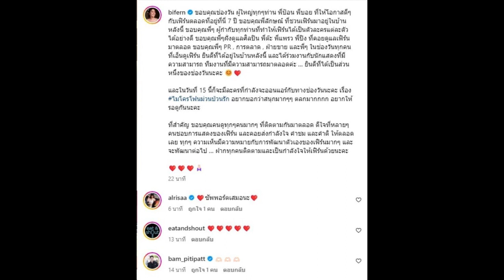นักแสดงสาวช่องดัง ออกมาโพสต์ร่ายยาวความในใจ หลังอยู่ที่นี่มา 7 ปี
เรียกได้ว่าเป็นนักแสดงสาว ที่มีผลงานละครให้ติดตามอยู่มาก สำหรับ ใบเฟิร์น อัญชสา ล่าสุดทำเอาแฟนคลับแอบใจหาย แถมยังส่งกำลังใจให้เธอกันอย่างรัวๆ หลังเธอได้ออกมาโพสต์ร่ายยาวความในใจ ที่อยู่ช่องวันมานานถึง 7 ปี งานนี้ทำเอาแฟนๆ แห่เดา หรือเธอกำลังจะโบกมือลาช่อง ไม่ต่อสัญญาแล้ว ?โดยเธอได้ออกมาร่ายยาวความในใจ พร้อมขอบคุณผู้ใหญ่ในช่อง ลงบนอินสตาแกรมส่วนตัวเอาไว้ว่า ขอบคุณช่องวัน ผู้ใหญ่ทุกๆท่าน พี่ป้อน พี่บอย ที่ให้โอกาสดีๆ กับเฟิร์นตลอดที่อยู่ที่นี่ 7 ปี ขอบคุณพี่ลักษณ์ ที่ชวนเฟิร์นมาอยู่ในบ้านหลังนี้ ขอบคุณพี่ๆ ผู้กำกับทุกท่านที่ทำให้เฟิร์นได้เป็นตัวละครแต่ละตัวได้อย่างดีขอบคุณพี่ๆฝั่งดูแลศิลปิน พี่ต๊ะ พี่แพรว พี่ปิง ที่คอยดูแลเฟิร์นมาตลอด ขอบคุณพี่ๆ PR , การตลาด , ฝ่ายขาย และพี่ๆ ในช่องวันทุกคนที่เอ็นดูเฟิร์น ยินดีที่ได้อยู่ในบ้านหลังนี้ และได้ร่วมงานกับนักแสดงที่มีความสามารถ ทีมงานที่มีความสามารถมาตลอดค่ะ … ยินดีที่ได้เป็นส่วนหนึ่งของช่องวันนะคะและในวันที่ 15 นี้ก็จะมีละครที่กำลังจะออนแอร์กับทางช่องวันนะคะ เรื่อง ไมโครโฟนม่วนป่วนรัก อยากบอกว่าสนุกมากๆๆ ตลกมากกกก อยากให้รอดูกันนะคะที่สำคัญ ขอบคุณคนดูทุกๆคนมากๆ ที่ติดตามกันมาตลอด ดีใจที่หลายๆคนชอบการแสดงของเฟิร์น และคอยส่งกำลังใจ คำชม และคำติ ให้ตลอดเลย ทุกๆ ความเห็นมีความหมายกับการพัฒนาตัวเองของเฟิร์นมากๆ และจะพัฒนาต่อไป … ฝากทุกคนติดตามและเป็นกำลังใจให้เฟิร์นด้วยนะคะ